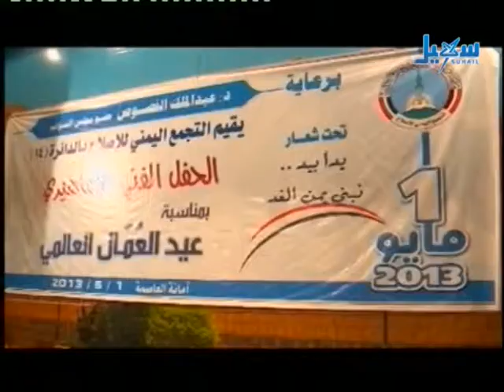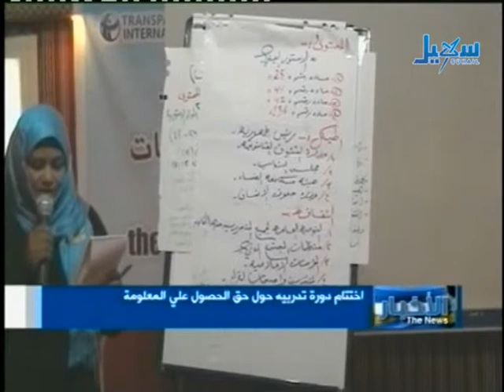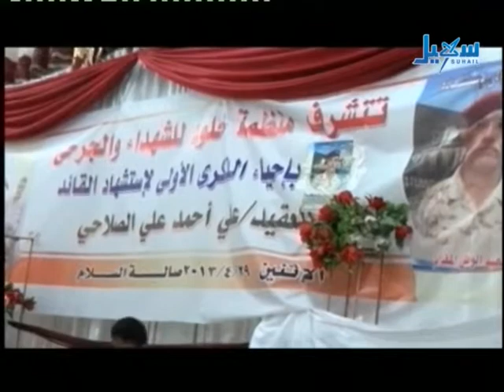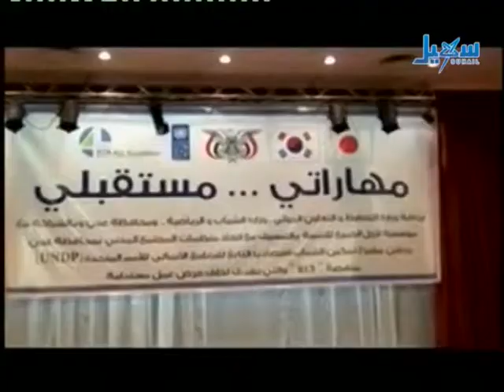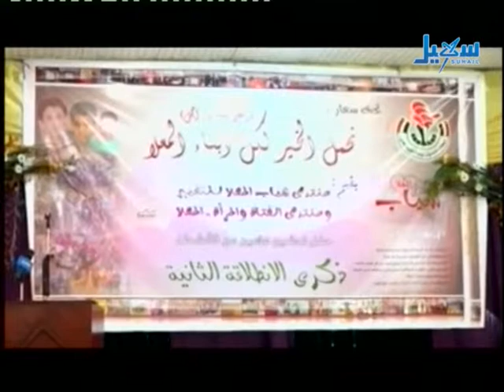الأخبار الساعة السابعة والنصف - 02.05.2013